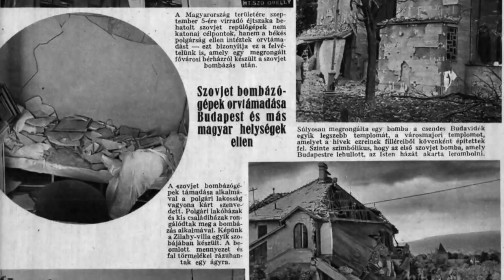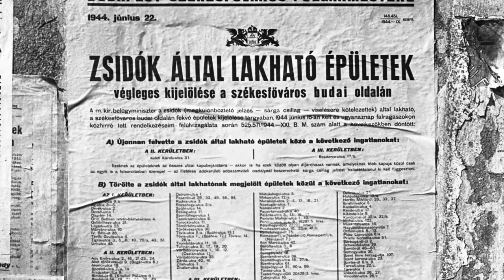Betekintés – Hatvany Ferenc otthona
Virtuális látogatás báró Hatvany Ferenc egykori budai villájában.
A videó a Kieselbach Galéria Elveszett örökség című kiállításához készült 2017-ben.